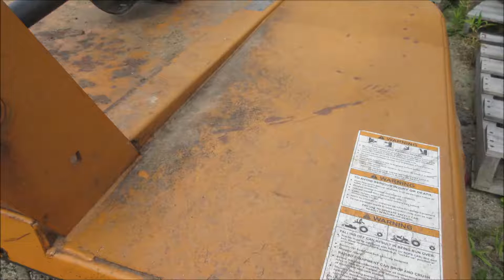Woods BB72X Walk Around